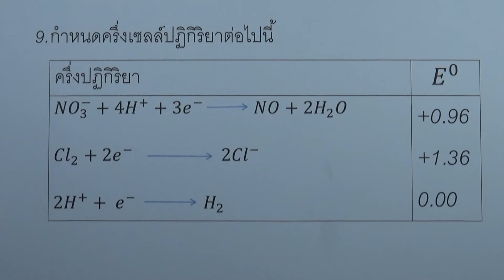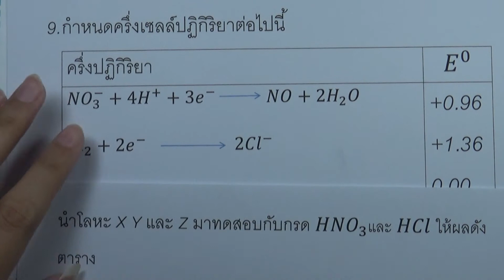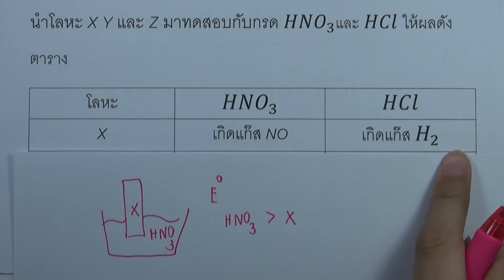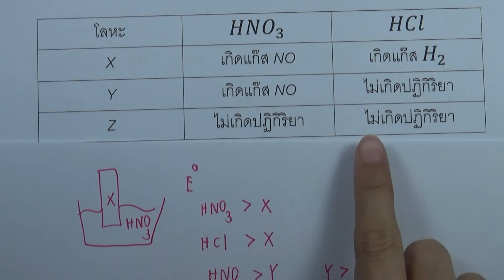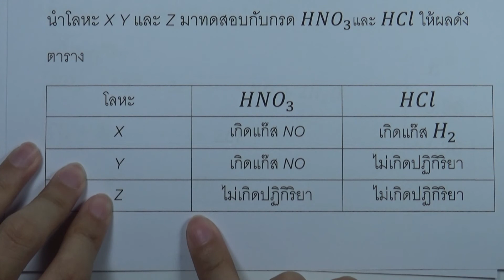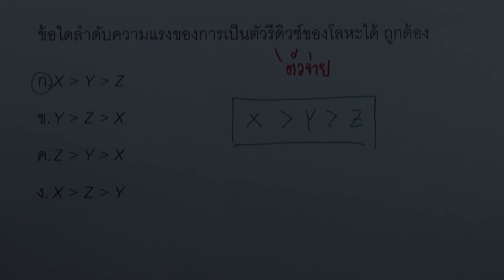ข้อสอบเอ็นท์ที่เกี่ยวกับ เซลล์กัลวานิก 09